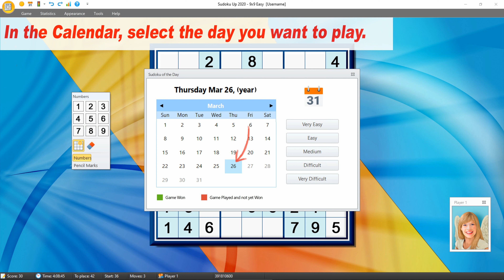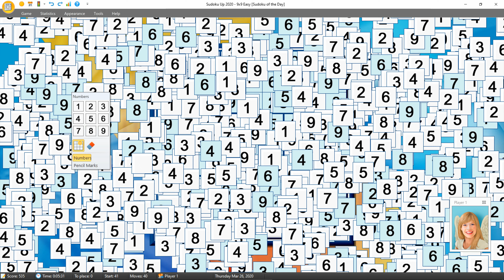*NEW* Sudoku Up 2020 added the "Sudoku of the Day"!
Added the new "Sudoku of the Day" feature. This feature will allow you to play a different and unique Sudoku game for each day of the year.